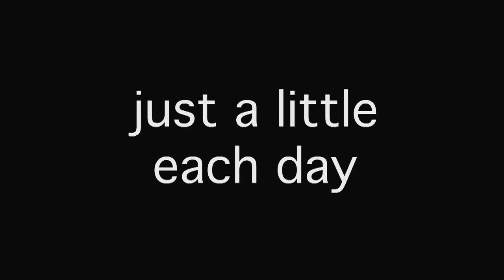100MileClub.mp4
Taken at VanderMolen Fundamental Elementary School.
Created by Creative Digital Images, Inc. 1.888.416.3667

Using the lifeskills of ambition, intentness, industriousness, honesty, and loyalty, you can (and WILL!) reach your goal of running 100 miles this school year. When you do, the pride you will feel is like nothing you have ever felt in your life, because YOU accepted the challenge, YOU believed in yourself, YOU did it!

When you reach 100 miles, the medal around your neck will show the world that you have the ability to do your best, set a goal, and reach it!

100 Mile ClubTM...it's waiting for you.